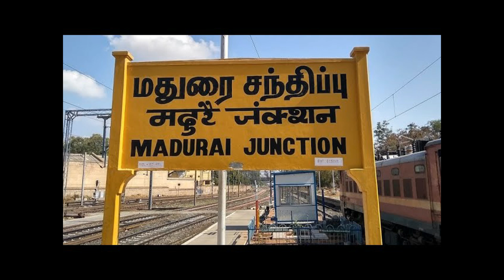Episode 13...M. S. Subbu lakshmi Biography / శ్రీమతి M.S.సుబ్బులక్ష్మి గారి జీవిత చరిత్ర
Madurai Shanmukhavadivu Subbulakshmi was a globally renowned exponent of Carnatic music. To her millions of fans, her voice was ethereal and mesmerizing. Nicknamed M. S., she was a true pioneer and front-runner of women’s empowerment. She led from the front and inspired hundreds of her contemporaries.